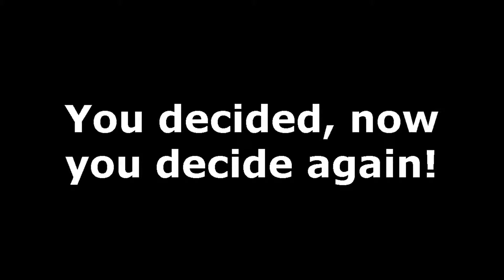Pokemon Platinum Sneak Peek #3: Results